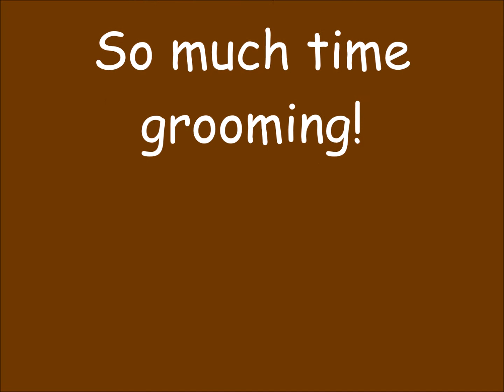Jutila Center Great Horned Owls in "So much time grooming"